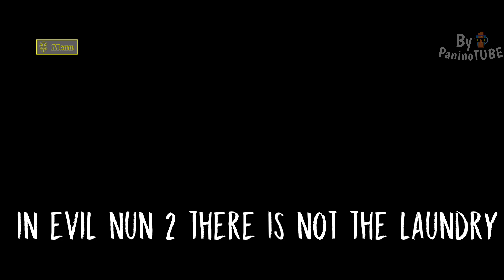EVIL NUN New Secrets - New MYSTERY of the LAUNDRY for EVIL NUN 2 😃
Today I will discover new secrets on Evil Nun 2 , Evil Nun 3 and Evil Nun The Broken Mask 😃 The mother of Ice Scream 😃 Waiting for the laundry of Evil Nun The Broken Mask 😃